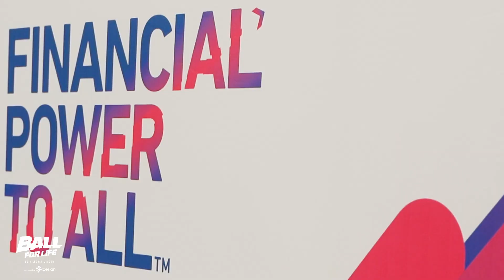National Urban League's Community & Family Day Expo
We delivered a BALLforLife (Be a Legacy Leader) All-Star weekend at the National Urban League's Community & Family Day Expo where we lived out our mission of FinancialPowerToAll with hundreds of families.It was a slam dunk!